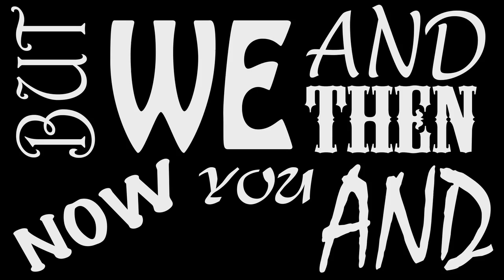Animaniacs kinetic type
A kinetic type video of the first 30 seconds of the Animaniacs theme song, enjoy! :)